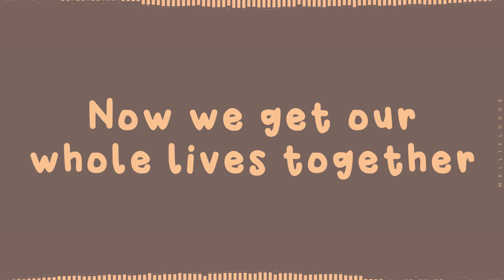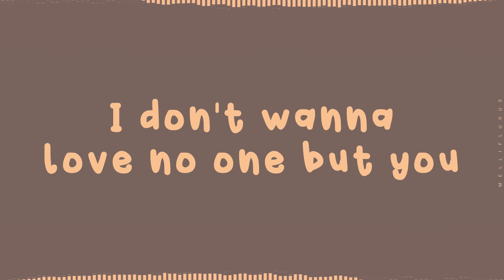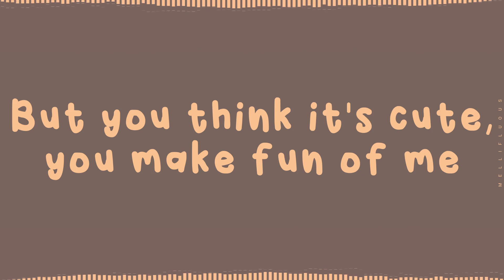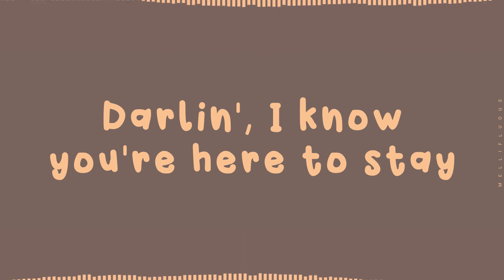Here To Stay - Meghan Trainor (Lyrics Video)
[ LYRICS ]
I make mistakes, yes, I'll admit
I fall apart in front of your face
But you think it's cute, you make fun of me
Darlin', I know you're here to stay

Three little words say more than enough
We got that foundation we've been buildin' up
And it didn't take long to know you're the one

Who knew we'd meet this soon?
Fallin' like lovers do
Now we get our whole lives together
We could call a long time forever

Yeah, I'm your biggest fan
And you like me as I am
So I'ma always be down forever

Even if I, I make mistakes, yes, I'll admit
Darlin', I know you're here to stay, yeah-yeah-yeah
You're here to stay, yeah-yeah-yeah

Baby, that's why I'm stickin' with you
Whatever it takes

Helpless with doubt, yeah
I don't wanna love no one but you
I don't wanna find somebody new, yeah

Who knew we'd meet this soon? (Meet this soon)
Fallin' like lovers do (Lovers do)

Yeah, I'm your biggest fan (Biggest fan)
And you like me as I am (As I am)

Even if I, I make mistakes, yes, I'll admit (Oh, no)
Yeah-yeah-yeah (Stay)
You're here to stay, yeah-yeah-yeah (Oh-oh-oh-oh)

Baby, that's why
I'm stickin' with you
Whatever it takes